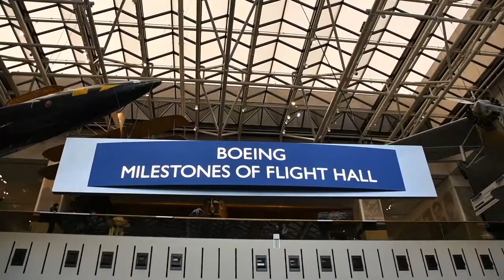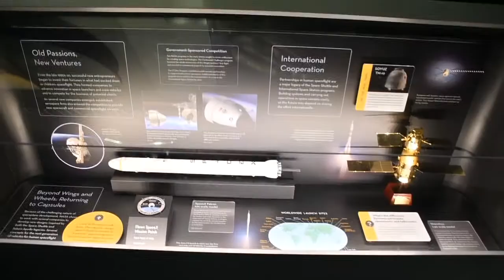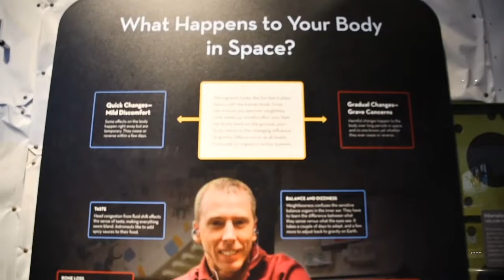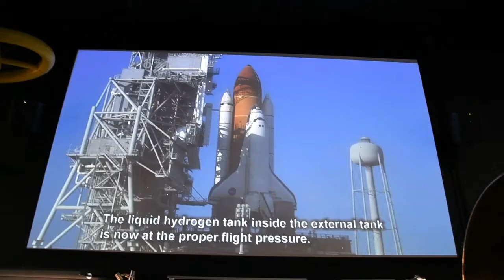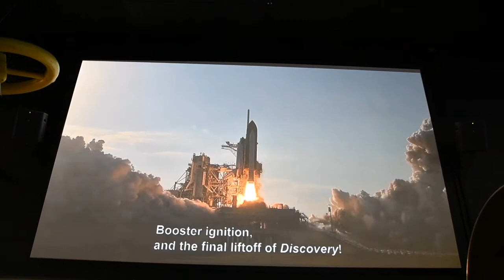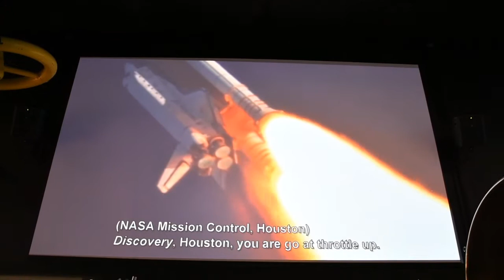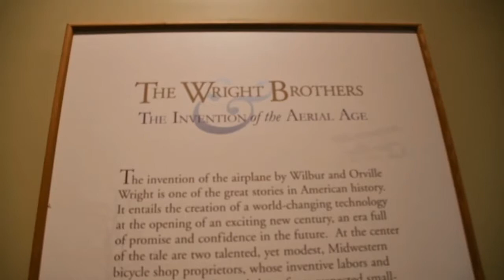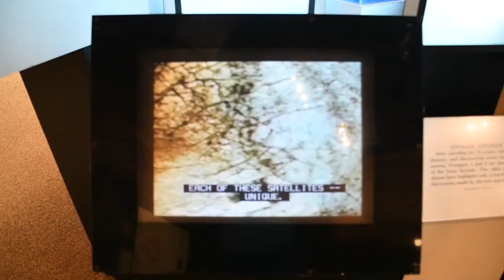Air and Space Museum Washington DC USA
Air and Space Museum, Washington DC, USA, March 2019.